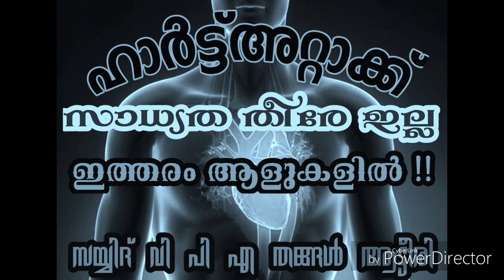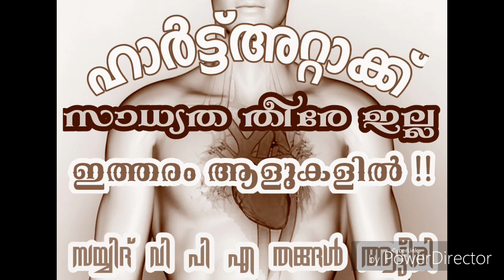ഹാർട്ട് അറ്റാക്കിന് സാധ്യത തീരെ ഇല്ല: ഇത്തരം ആളുകളിൽ !!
സയ്യിദ് വി പി എ തങ്ങൾ ആട്ടീരി